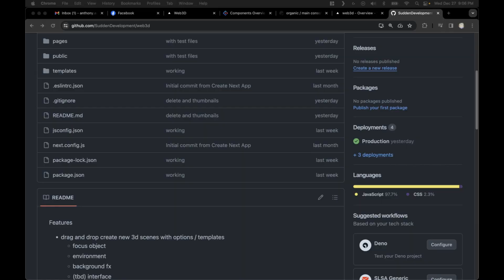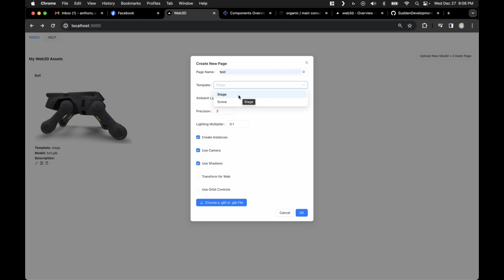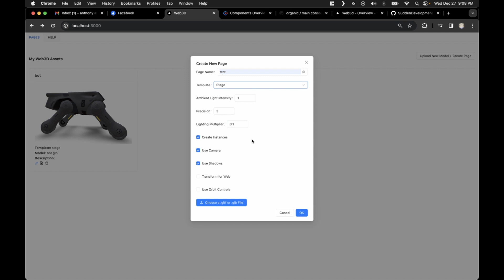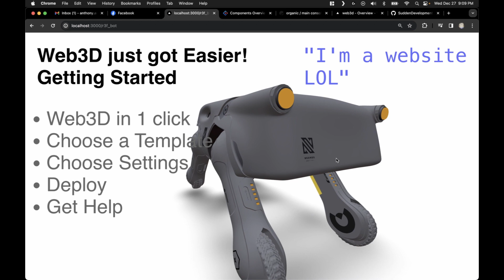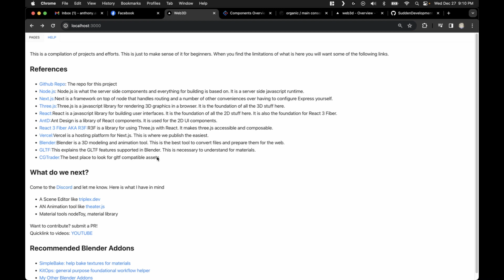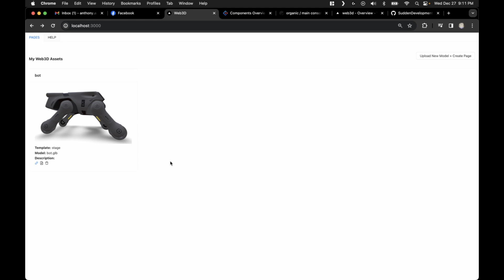Web3D in 1 click!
I made a project to make web3d as easy as possible to get started, I hope it inspires people to make some cool stuff!

the only link you need is for the repo, it has the rest